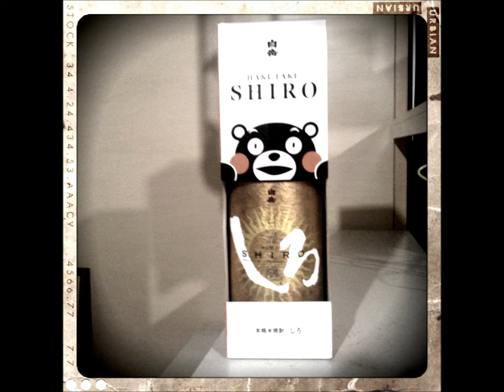【Sex Pistles】 EDM Mix 5 14min 【魔女の宅急便】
VirtualDJ Home Free　+　PCでのマウス操作のみ

Sex Pistles
- Anarchy in the UK　（Remix)

ColdPlay
- viva la vida (megacity house remix)

ジブリ 魔女の宅急便
- umi no mieru machi (remix)　海の見える街

Zedd,Deniz Koyu & Carly Rae Jepsen
- Spectrum & Good Time (Locksafe Mixing)

☆TakuTakahashi
- Blue Windy